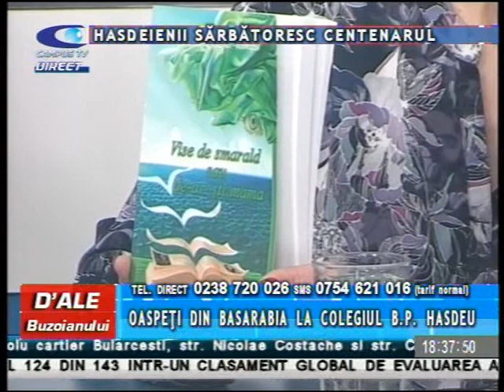D ALE BUZOIANULUI 26 MARTIE HASDEU P 2